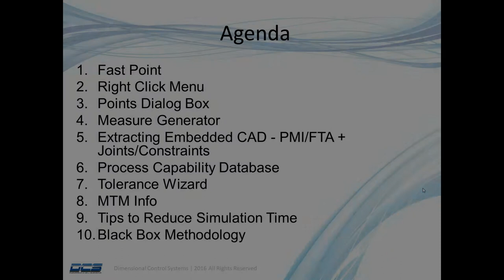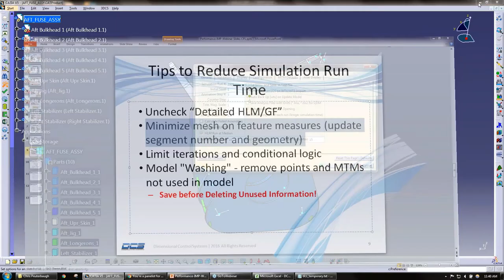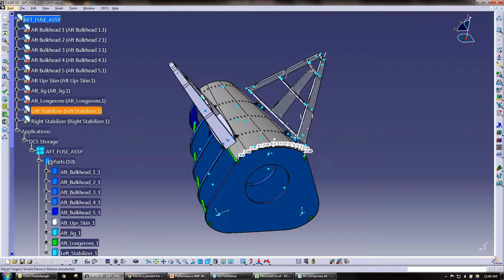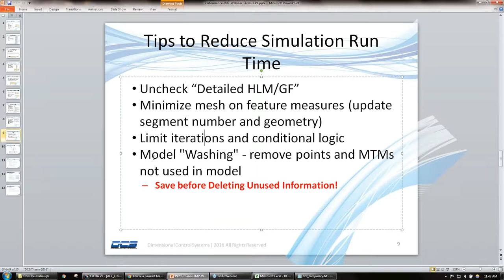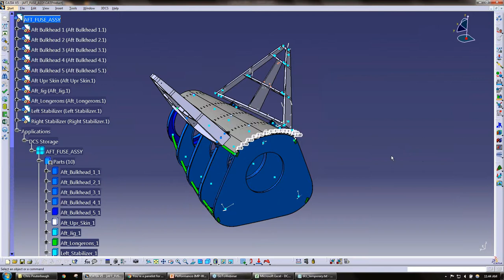3DCS Performance Tips - 7 Reduce Simulation Run Time - Get your results faster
Change settings and set up your model to run faster, saving you time and getting you results faster.

- Series of settings and modeling tips that will make your model run faster